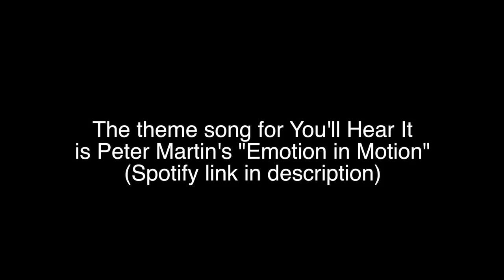How Do You Feel About Your Playing From Years Ago? - Peter Martin & Adam Maness | You'll Hear It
Today on You'll Hear It, Peter and Adam reflect on their past playing skills from years ago.  You can get our podcast on Apple Podcasts, Google Podcasts, Spotify or wherever you get your podcasts.